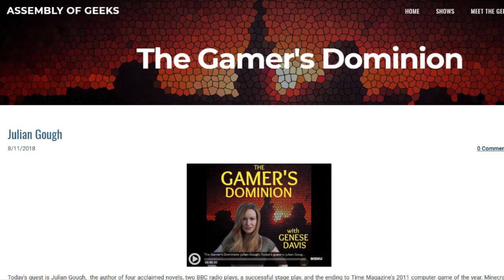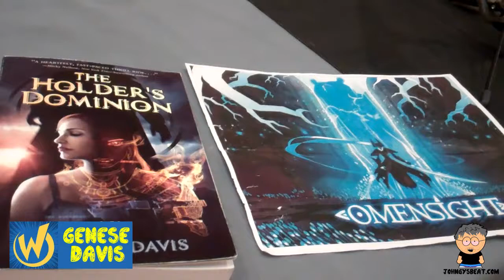On the Beat With Genese Davis at Wizard World Chicago 2018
We were "On the Beat" at Wizard World Chicago 2018 and we caught up with Genese Davis, one of our favorite authors. Genese talked about her many interests and activities and gave us a major scoop about a cool new project!
For more interviews at Wizard World, check the Johngy's Beat Wizard World playlist on YouTube.
For other pop culture nuggets, including stories, pictures, interviews and more, check